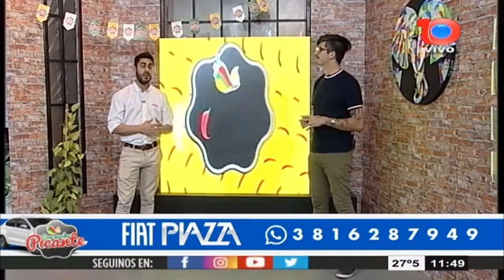FIAT PIAZZA HACE REALIDAD TU SUEÑO DE PODER RETIRAR TU 0KM